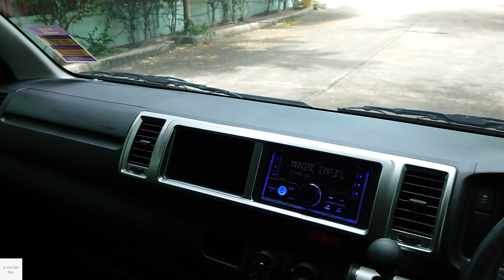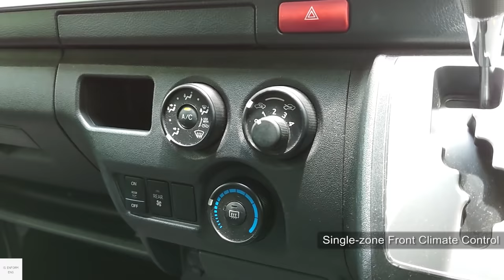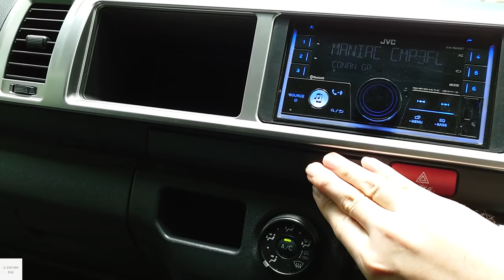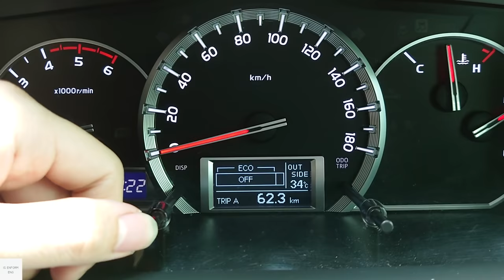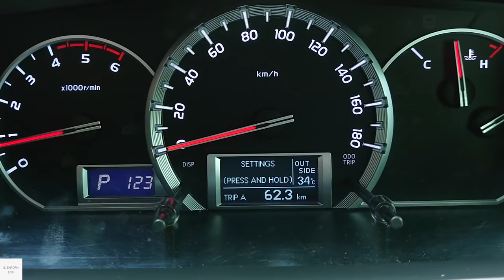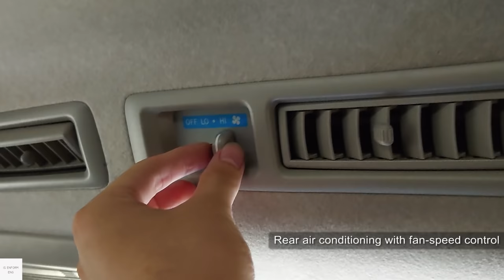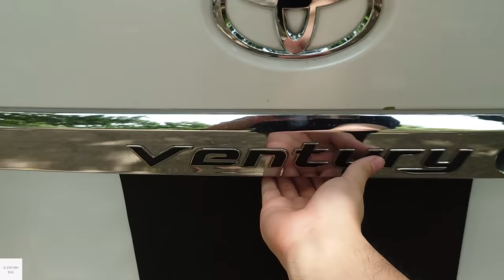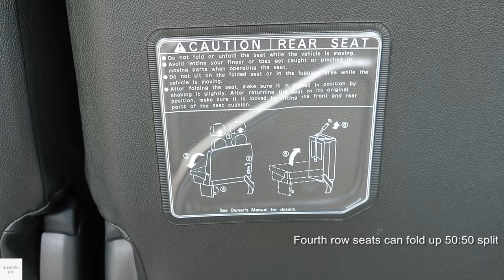Toyota Hiace 3.0 D-4D / Start-up, In-depth Walkaround Exterior & Interior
Toyota HiAce is a light commercial/passengers body-on frame van. This generation is a "Fifth generation" (H200) which has semi-bonnet made way for the cabover design.

The fifth generation HiAce do available with different type of body which are wide long-wheelbase , wide super-long-wheelbase, normal-roof and high-roof. it's also available with a panel/cargo van or passengers van. the Ventury is the highest and the most luxury variants among all of them with 11-seater (2-captain seats on the second row).

There are three engine available which are a 1TR-FE 2000 cc or 2TR-FE 2,700 cc petrol engine, or a 2KD-FTV 2,500 cc or 1KD-FTV 3,000 cc D-4D turbodiesel engine. Transmission choices range from a 5-speed manual and 4-speed automatic.

Color - White Pearl CS

Engine Spec.
1KD-FTV 3.0L DOHC 16 Value D-4D 4 Cylinder
Max.Power.Output 136 PS @ 3,400 rpm
Max.Torque.Output 300 N-m Torque @ 1,200-2,400 rpm
Transmission. 4-Speed Automatic
Drivetrain. Rear-Wheel-Drive

00:00 Exterior view
01:56 Interior features & Driver seats
03:03 Start-up
03:26 Interior features & Driver seats
07:16 Second row seats
09:43 Third row seats
10:54 Fourth row seats
11:51 Cargo space
13:06 Exterior view (left)
13:46 Front passenger seats
15:10 Headlight & Tail light
15:35 Engine
16:30 Hood